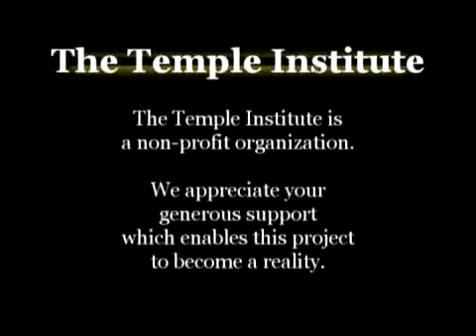Weekly Torah Portion: Kedoshim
"You shall not turn to the worthless idols, nor shall you make molten deities for yourselves." (Leviticus 19:4) Don't fall prey to your own fears and weaknesses and begin shaping false gods to provide easy answers, and in essence become answerable to you. It is you who must shape your being and your destiny to G-d's will, and by doing so, become answerable to G-d.

Kedoshim (Leviticus 19:1-20:27)
Parashat Kedoshim is read on Shabbat:
Nisan 26, 5771/April 30, 2011